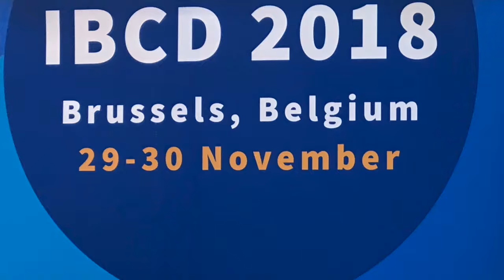IBCD 2018 - Roberto Salgado Co-chair